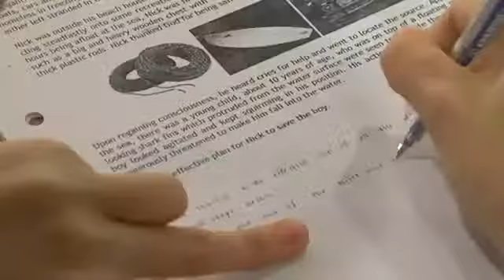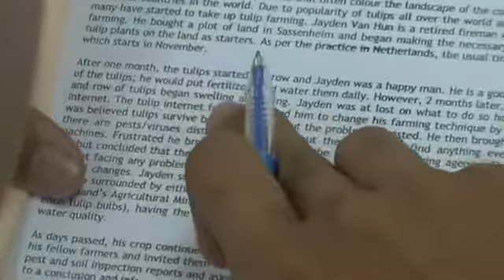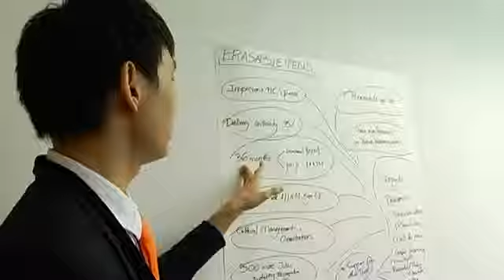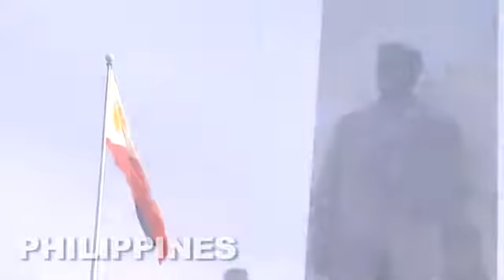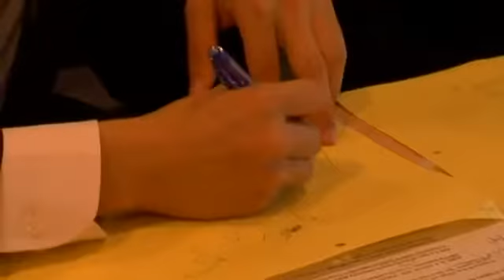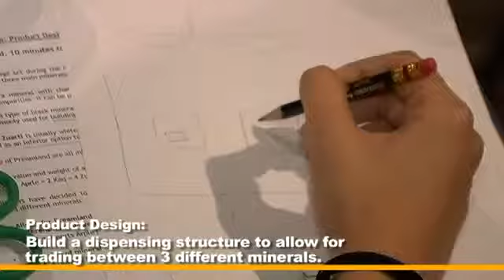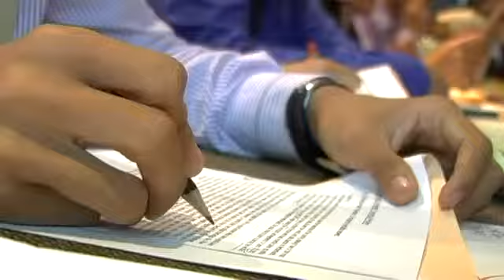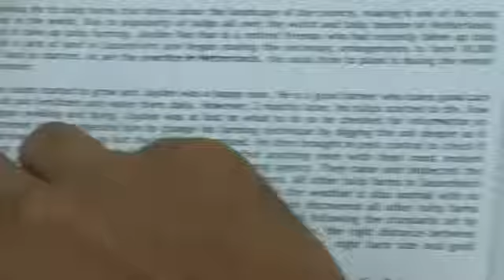Maybank Go Ahead Challenge Episode 1: Innovation Challenge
Watch the Maybank Go Ahead Challenge candidates battle using their minds and wits. This is the first stage of national levels competition in Malaysia, .

The newest edition to the Maybank GO Ahead. Challenge, the Campus Level was held in 13 campuses across Malaysia, Singapore, Indonesia and Philippines.

It's time for the Grand Finals. Participants from all over the world now come to Malaysia to compete for the ultimate prize. All the challengers will be forced to .